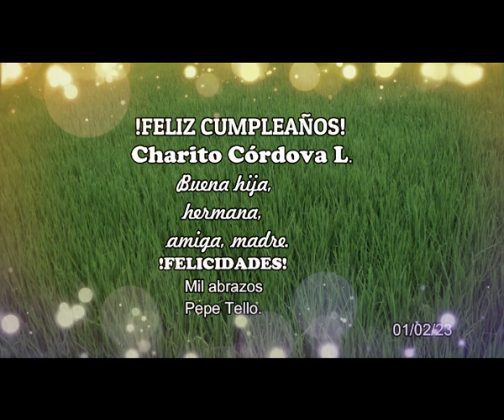Cumpleaños Charito Namballe